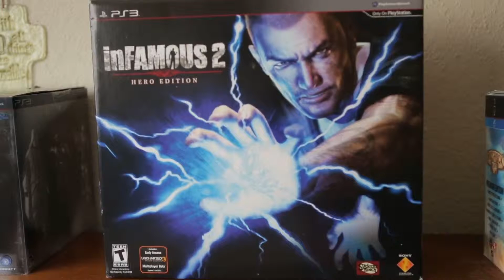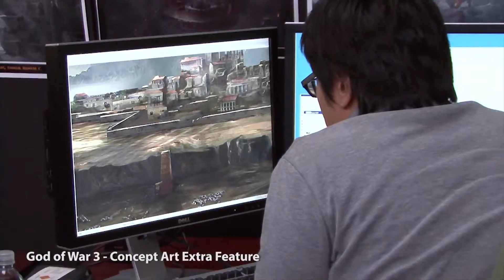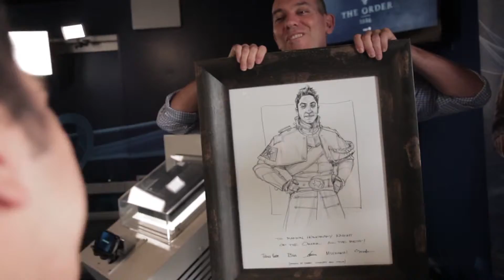My Road To Greatness: Josh Hughes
In June, 2014, we asked fans to tell us why we should bring the Road To Greatness experience to their city for a special "My Road To Greatness" event. Josh Hughes, from Great Falls, MT, is the first of four fans to successfully make it happen, and this is his story.